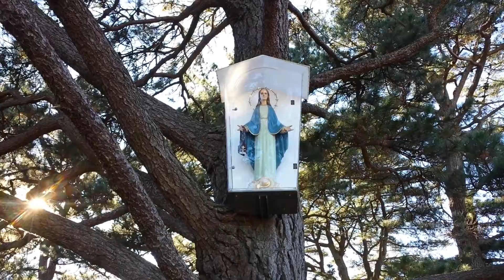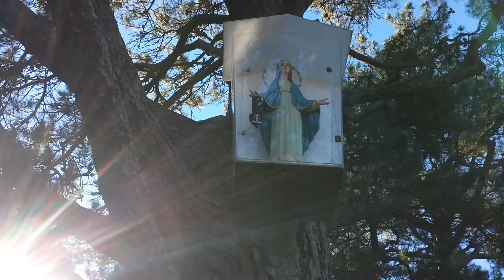garabandal LA LUCE 💥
san sebastian de garabandal CANTABRIA